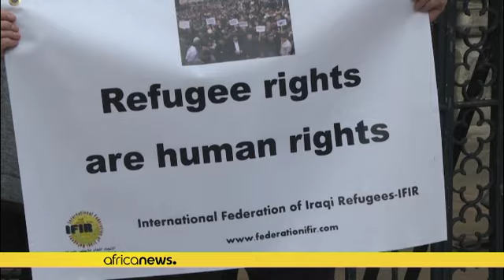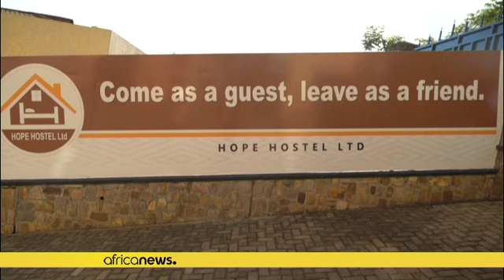Nando Sigona : "Le Royaume-Uni tente de se débarrasser des réfugiés"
Le professeur britannique Nando Sigona estime que le gouvernement Jonhson viole le droit à la protection internationale en expulsant les réfugiés.